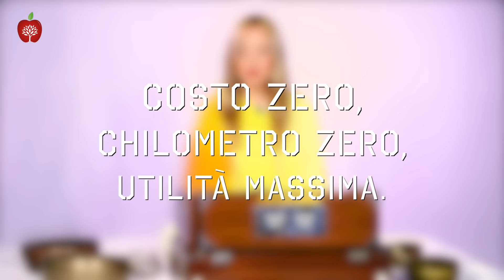Thea: il potere terapeutico dei mantra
Sono suoni, ritmi, parole che vengono ripetuti in sequenze molto semplici. Chiunque può seguire un mantra con la mente e trarne dei benefici. Provenienti dalla notte dei tempi, misteriosi come la vita, oggi sono studiati e riconosciuti come realmente terapeutici. Thea Crudi ne spiega la loro essenza e il potere che hanno sul nostro organismo, sulla nostra mente e sulla nostra anima.

“Mantra Yoga”
"Guru Mantra"